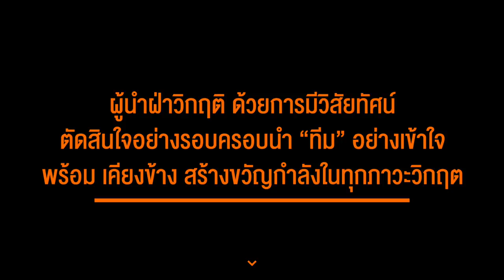"The Emergence of the Disruptive Leader" โดย ท่านณรงค์ศักดิ์ โอสถธนากร ผู้ว่าราชการจังหวัดพะเยา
จากภารกิจช่วย 13 ชีวิตทีมหมูป่าที่ติดอยู่ในถ้ำหลวง-ขุนน้ำนางนอน จ.เชียงราย เป็นปฏิบัติการสำคัญระดับโลก ที่ได้รับการจับจ้องและติดตามจากชาวไทยและนานาชาติ ท่ามกลางสภาวะบีบคั้น ต้องเผชิญกับปัญหา อุปสรรค และการแสวงหาทางออกที่ดีที่สุดเพราะทุกนาทีคือความเป็นความตาย ทำให้เราได้รับรู้ถึงภาวะผู้นำของข้าราชการไทย ท่านณรงค์ศักดิ์ โอสถธนากร  ผู้ทำหน้าที่เป็น ประธานศูนย์ปฏิบัติการร่วม ที่เป็นการทำงานบูรณาการร่วมกัน  กับ ภาคส่วนต่างๆ อาทิ  ตำรวจ ทหาร พลเรือน ด้วยการตัดสินใจที่ชาญฉลาด รอบครอบ ซึ่งนำไปสู่ความสำเร็จในการช่วยชีวิต 13 ทีมหมูป่า สิ่งที่เราได้เรียนรู้คือภายใต้สถานการณ์ฉุกเฉินเช่นนี้ ผู้นำ และ ภาวะผู้นำคือสิ่งสำคัญ - Thailand HR Day 2018 | 21-22Nov2018